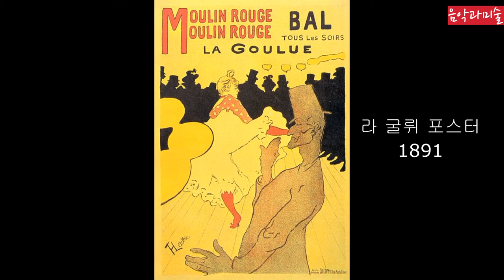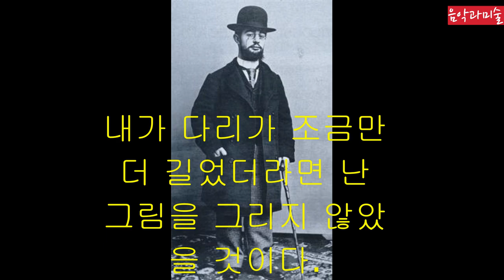명화78 툴루즈 로트렉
0:01 처음으로
툴루즈 로트렉의 인생과 작품믈 만나봅니다